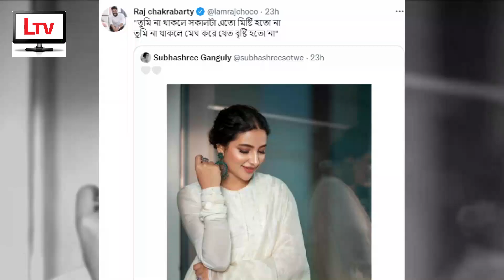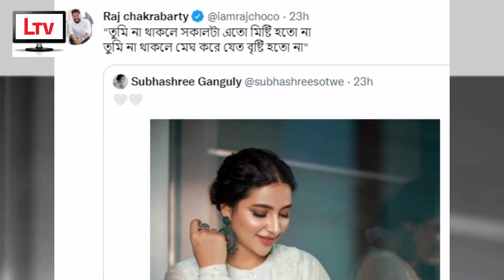সাদা পোশাকে শুভশ্রী! নায়িকাকে প্রেম নিবেদন করলেন রাজ | Raj & Subhashree Love 2022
Video Details:
সাদা পোশাকে শুভশ্রীর রূপ দেখে নায়িকাকে প্রেম নিবেদন করলেন রাজ!

Raj Chakraborty shared a photo of wife Subhashree Ganguly and wrote how he loves her 2022